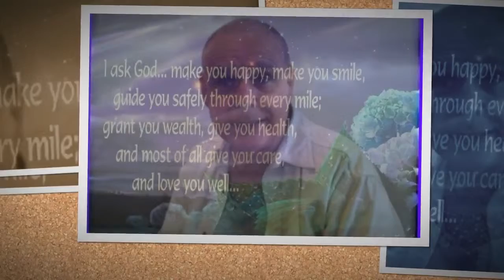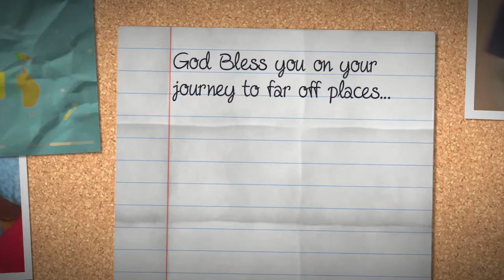Farewell, Emily: Fare thee Well 2